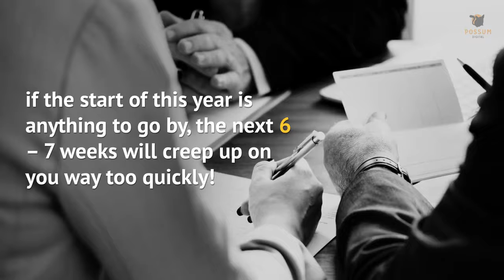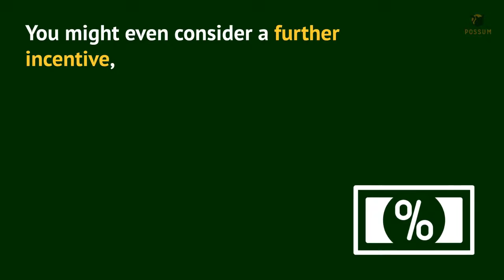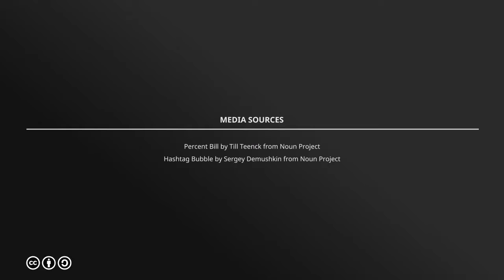7 ways to use EOFY to market your business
It’s only that start of May, so why would we even think about End of Financial Year (EOFY)? Well, if the start of this year is anything to go by, the next 6 – 7 weeks will creep up on you way too quickly! But also, by getting in now, you’ll start getting your client thinking about what they need from you.

So, if your business serves other businesses, you are well placed to start marketing EOFY messages from now until June 30. By helping your target audience get in some last-minute tax deductable purchases, you’ll benefit too, with increased sales.